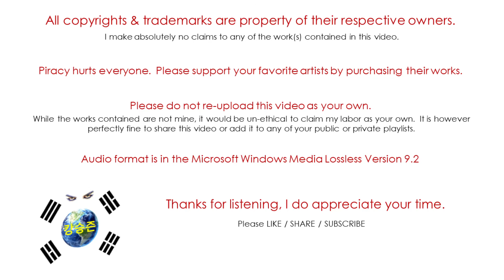Tubeway Army / Replicas / Are Friends Electric? (Audio)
"Replicas" is the second and final album by the British new wave band Tubeway Army.
The album released in April 1979 on Beggars Banquet Records.
After this, Gary Numan would continue under his own name while the musicians in Tubeway Army would appear with him afterwards.

Tubeway Army is:
Gary Numan – keyboards, guitars, vocals, producer, mixing
Paul Gardiner – bass guitar
Jess Lidyard – drums